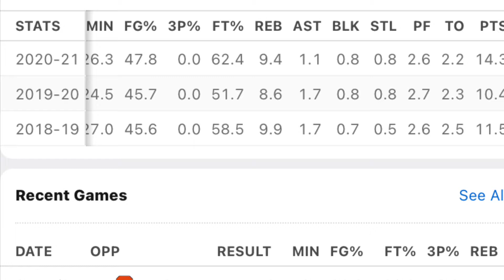Derek Culver would a great for the pistons in this upcoming draft here’s why (plumlee replacer) 👀👀